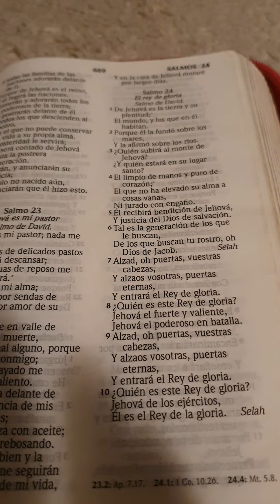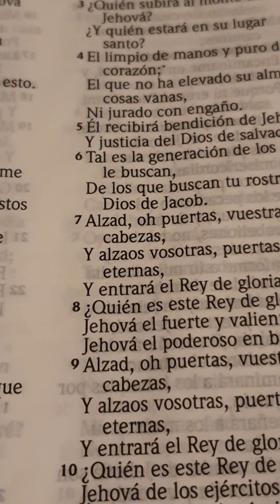Aviso✍️La pregunta es Subiremos?